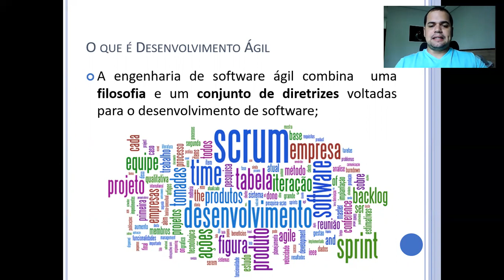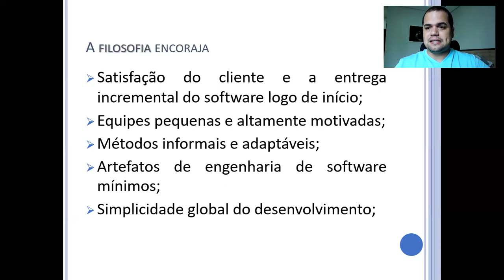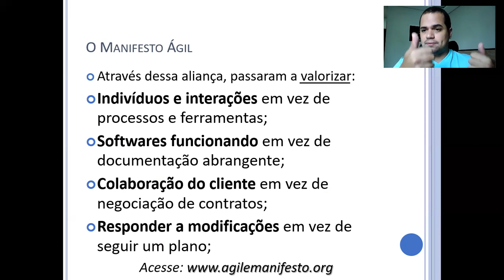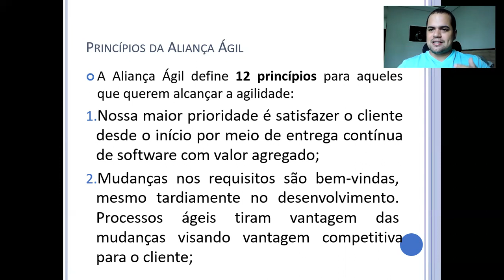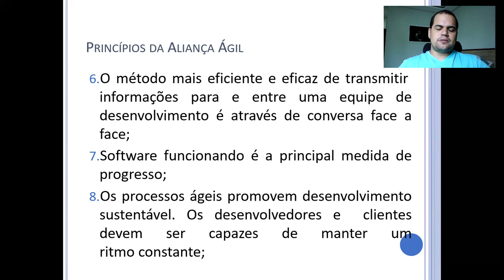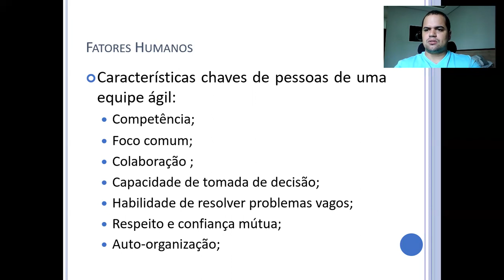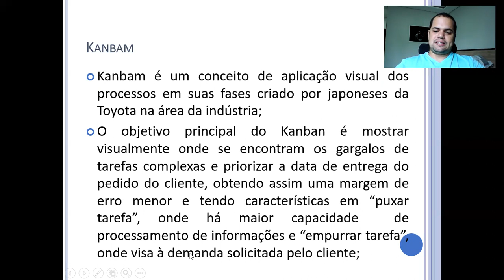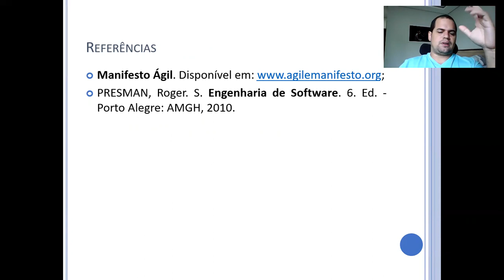Aula - O Desenvolvimento Ágil de Software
Engenharia de Software
IFRO Campus Ji-Paraná
Prof. Jackson Henrique